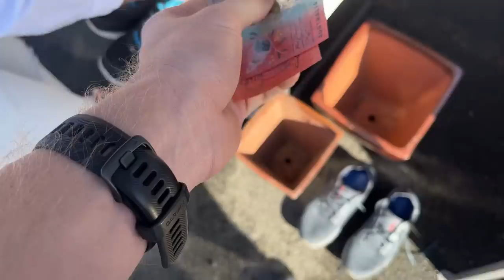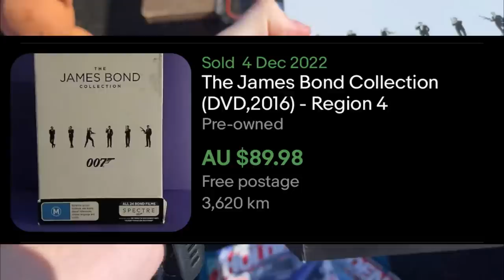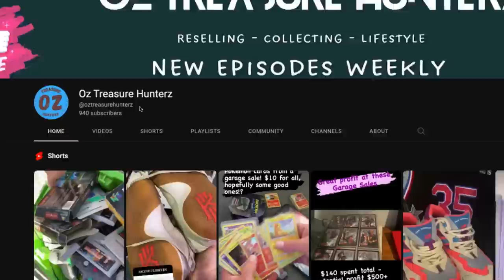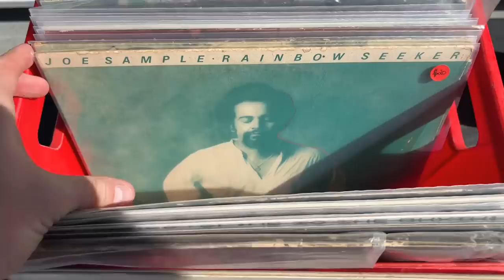I Struck GOLD at the Flea Market